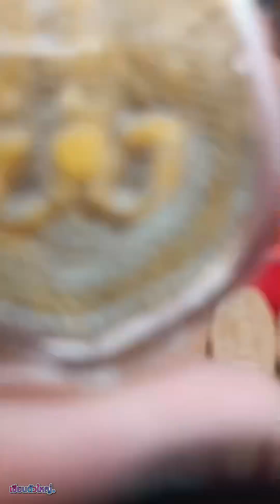พระราหูอมจันทร์ ราหูอมจันทร์ | เซียนตัวใหญ่.